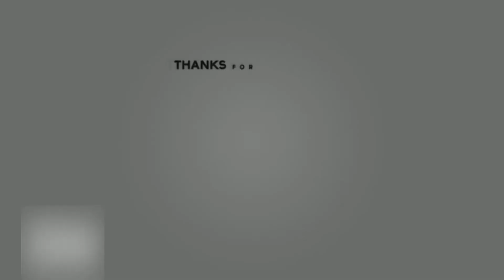Let`s Play The Witcher3 Wild Hunt - Mit Einem Stück zum Erfolg - Part35(Full HD)(German) PS4 Pro